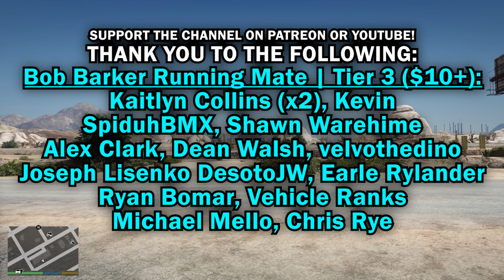THE ITALIAN CHASE ME | Mini John Cooper Works | Chase Me GTA V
On the run after a jewel heist, can the Mini John Cooper Works successfully evade the fine officers of San Andreas in this Chase Me?

Jump to -
00:00 - Intro Cinematic
01:33 - Chase Me
19:19 - Outro

If you haven't seen a Chase Me in GTA V yet, you can start here or in the evergrowing back catalog of Chase Me's in GTA 5. Originally called Chase Me LSPDFR or LSPDFR Chase Me, I originally used the LSPDFR backup system to call for cops to come after me. This was better than the built in star system in GTA V. I've been utilizing Better Chases + as of late, but recently has given me some issues. So for this episode, and unless otherwise stated, I will be utilizing the regular GTA V star and chase system.

You may like one of the following videos if you liked this one:

The mods I used in this video!